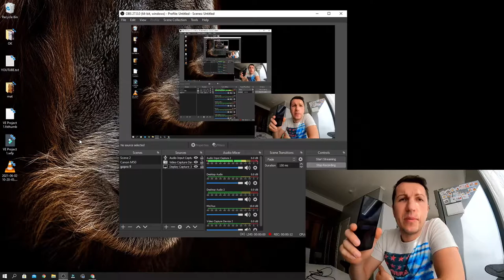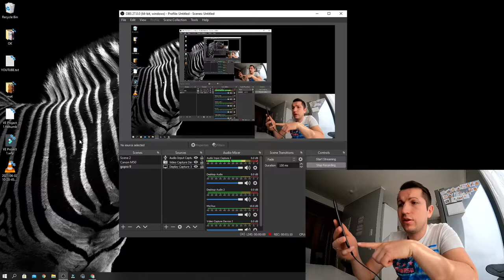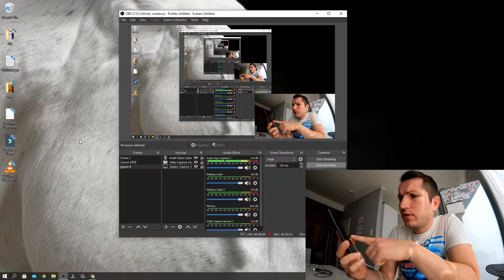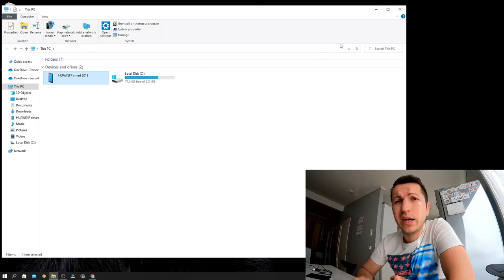CAN NOT TRANSFERE PICTURES FROM HUAWEI TO PC FIX 2021